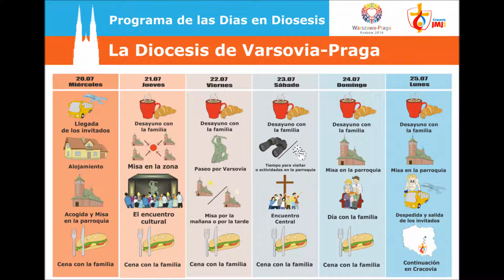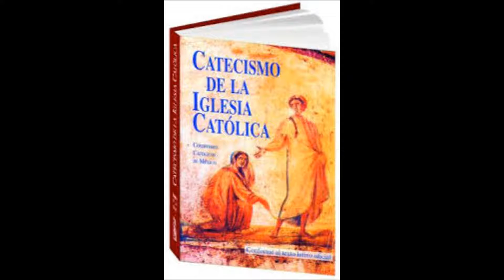Los sacramentos y el evangelio-El GPS del católico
Antes de salir a la JMJ debemos asegurarnos de llevar todo incluido el GPS, pero debemos de acercarnos a buscar nuestro GPS del católico